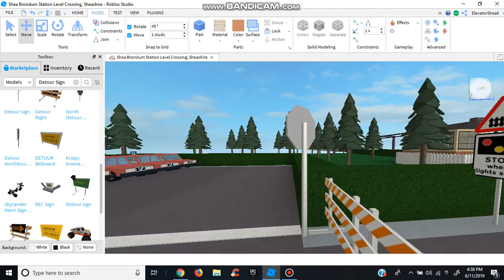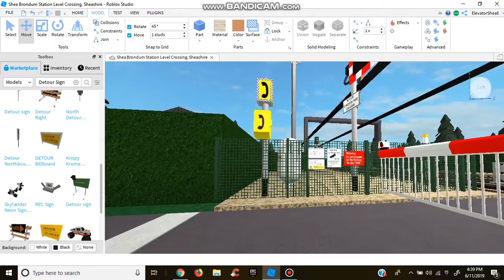Another Update On Shea Brondum Station Level Crossing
Updates:
New No Trepassing Signs
New Floodlights
New Train Lights
New Fencing Near Trains Tracks On Both Ends
Moved The Closed Sign To Near Parking Spawner
Added Detour Signs Underneath The Road Closed Sign

JacobsTrains, if you are watching this. Can you make me a free model of the barriers I have?